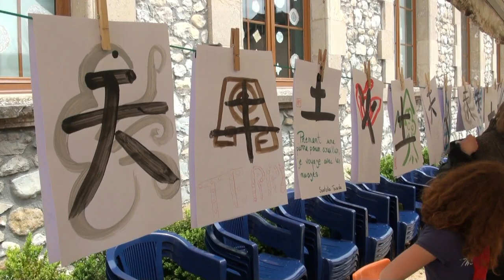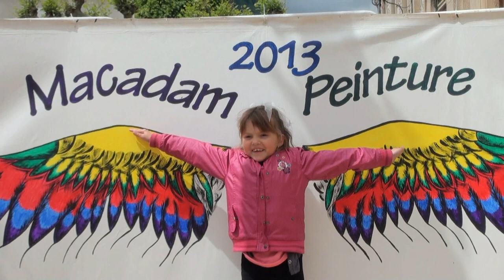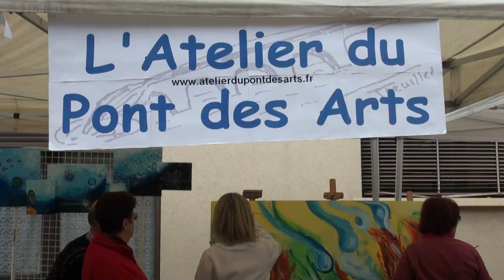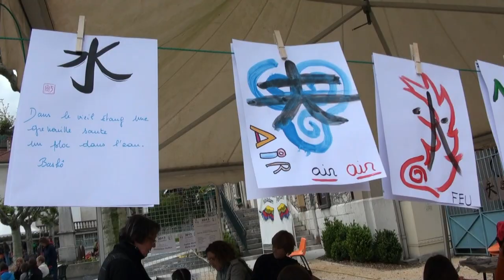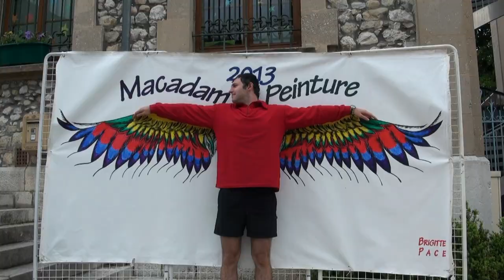Macadam Peinture 2013 Le Touvet Grésivaudan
Macadam Peinture est une manifestation d'art pictural où enfants, adolescents, adultes et seniors, artistes professionnels et amateurs travaillent  ensemble pour réaliser des oeuvres collectives.
Cette manifestation permet à tous de s'approprier pour une journée la rue, de la transformer et de créer, dans un cadre convivial et festif.
Le thème de cette année : Les 4 éléments (l'air, l'eau, la terre, le feu)